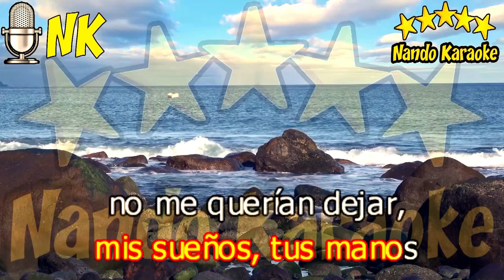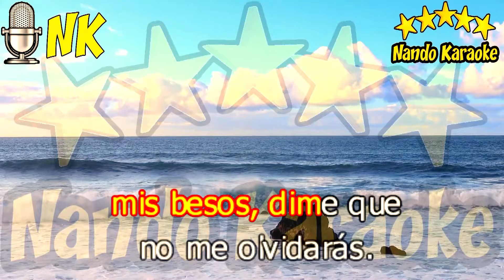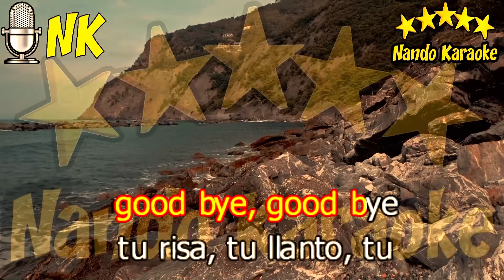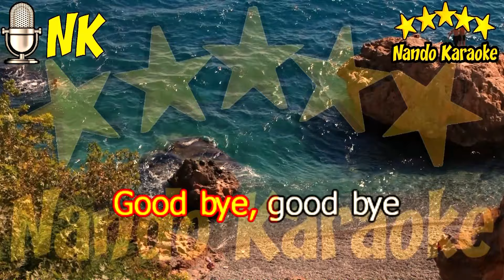GOOD BYE - Los Puntos Karaoke